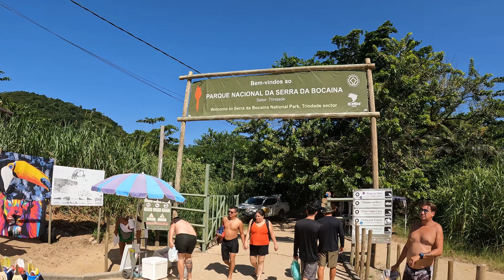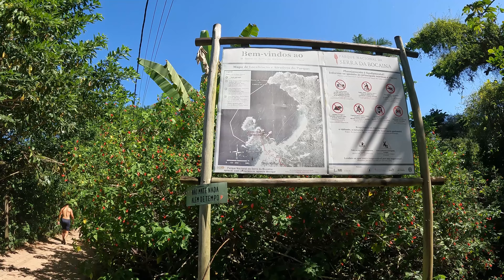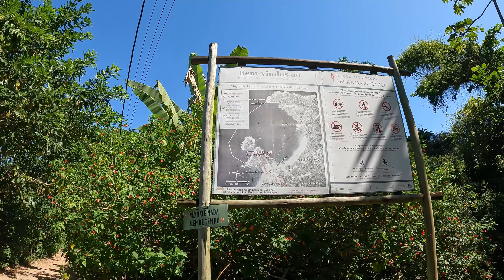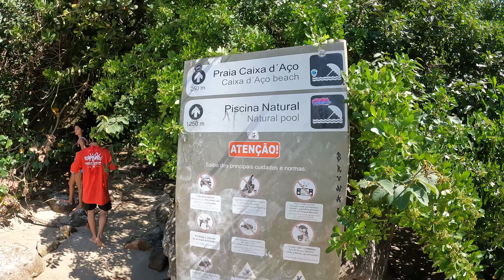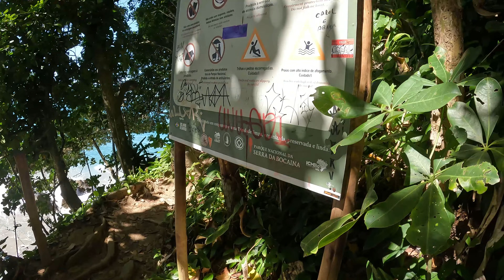TRINDADE-PARATY/RJ - ATRAVESSEI A PRAIA DO CACHADAÇO ATÉ A PISCINA NATURAL, MAS NÃO CONSEGUI ENTRAR.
Tudo que você precisa saber está no nosso site.